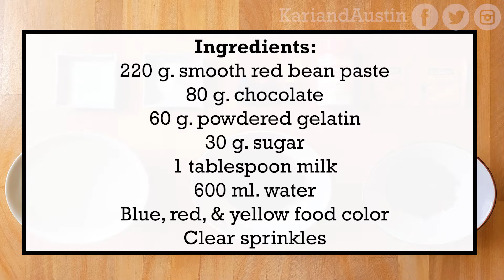Fate Grand Order JET CHOCOLATE YOKAN Valentine Food Cooking from Okita J Souji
Play Fate/Grand Order? Did you get the Jet Chocolate Yokan from Okita J Souji for the Valentine's event? Now you can by making it yourself! Enjoy this tasty Japanese sweet.

Hope you enjoyed the video! Every new subscriber makes us happy to see & encourages us to make more videos for you to enjoy.

Ingredients
220 g smooth red bean paste
80 g chocolate
60 g powdered gelatin
30 g sugar
1 tbsp milk
600 ml water
Blue, red, & yellow food color
Clear sprinkles

(Links to get ingredients below recipe)

Recipe
1. Add 200 ml of water to a sauce pan
2. Add 20 g of gelatin
3. Add 15 g of sugar
4. Mix
5. Put pan on a stove top, turn stove on to medium heat, & stir. Just before boiling, which you can feel as well as seeing little bubbles forming inside the pan, turn off stove top & remove pan
6. Split mixture in half into 2 bowls to save for later

Yokan

7. Add 200 ml of water to a sauce pan
8. Add 20 g of gelatin
9. Mix gelatin in the water
10. Repeat Step 5
11. Add chocolate into the pan & mix
12. Add red bean paste to the pan & mix
13. Line a container with Saran Wrap (container used is 5 1/2 in long, 4 in wide, & 2 in tall)
14. Pour half the chocolate mix into container
15. Put container uncovered in the freezer on a flat surface for 10 minutes
16. Add milk to one of the bowls of gelatin mix made earlier
17. Mix until a cloudy white
18. Separate 2 spoonful's of the milk mixture to another container for later use
19. Add one drop of yellow food color to the milk bowl
20. Mix
21. Remove yokan container from the freezer
22. Add a thin layer of the yellow mixture into the yokan container, about 3/16 in or .4 cm
23. After you're done, put the container in freezer uncovered for 10 minutes
24. Take container out of the freezer & add remaining half of the chocolate mix into container
25. Put container uncovered in the freezer for 10 minutes

Colored Gelatin Layers
26. Take yokan container out after 10 minutes
27. Tilt container lengthwise away from you at a slight angle
28. Taking milk mix we had separated earlier, spoon it lengthwise to cover a little less than 1/3 of the container on the opposite side of you
29. Put container uncovered in the freezer for 10 minutes
30. Repeat steps 1-5
31. Split mixture equally into 3 bowls
32. For purple, add 1 drop of blue food color into a bowl & mix. After it's been mixed, add 1 drop of red food color & mix to make purple.
37. For light blue, add 1 drop of blue food color into another bowl & mix
38. For dark blue, add 4 drops of blue food color into the last bowl & mix. Wait about ten minutes to let the gelatin mix get to room temperature.
39. Remove yokan container from the freezer.
40. Add 2 spoonful's of the light blue gelatin on top of the milk gelatin. Try not to let it go over the yokan portion
41. Add 1 spoonful of the purple lengthwise in the middle of the container, about 1/5 the container size
42. Add 2 spoonful's of the dark blue on the bottom portion closest to you to cover the remaining space
43. Put the container in the freezer uncovered for 10 minutes
44. You'll repeat adding the colored gelatin and freezing 3 more times
45. Add a bit of the sprinkles on top of the gelatin
46. Put container uncovered in the freezer for 10 minutes

Top clear gelatin layer
This step uses the bowl of gelatin made at the beginning. By now the gelatin has set. Put it in the microwave for 8 seconds to liquify. You can do this for any of the steps if the gelatin sets/jelled.

47. Remove yokan container from the freezer
48. Add clear gelatin mixture on top of the colored gelatin
49. Put container uncovered in the freezer for 10 minutes

Final prep
50. Remove container from the freezer
51. Lift the Saran Wrap to remove the yokan completely from container.
52. Put yokan onto a cutting board
53. Use a sharp knife to cut off rough edges
54. Cut yokan into equal parts
55. Place yokan on a serving dish

Enjoy Okita J Souji's delicious Valentine chocolate

*Smooth red bean paste
Powdered gelatin
Food coloring
Clear sprinkles

Camera Stand